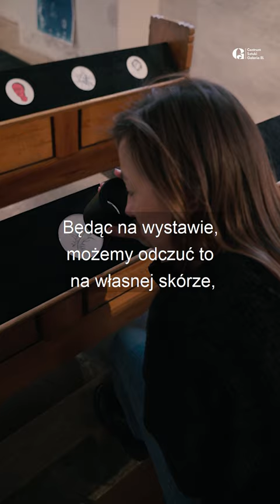Grażyna Rigall - niewidzialne, nieobecne. Wystawa lutego - 21 kwietnia 2024.